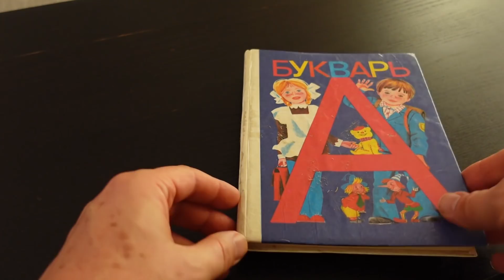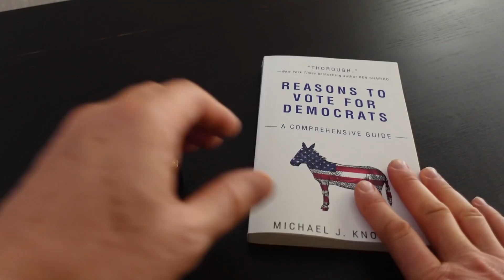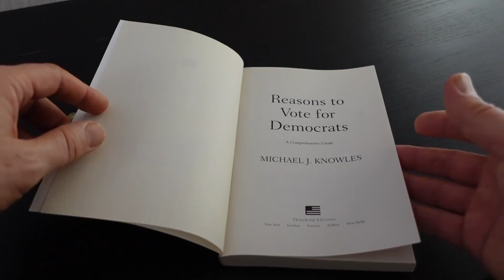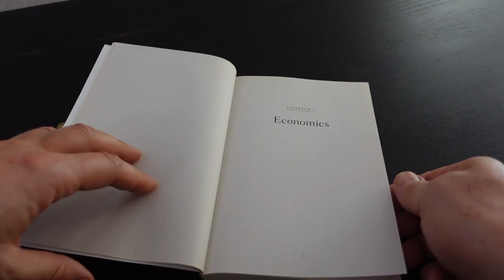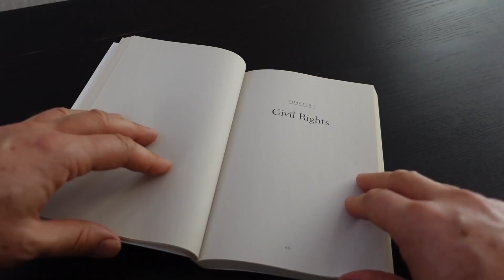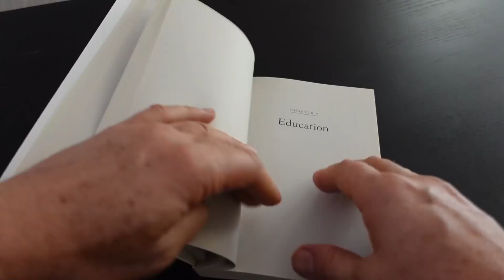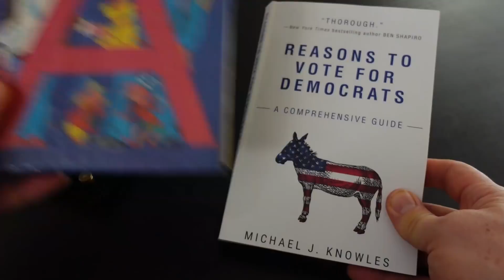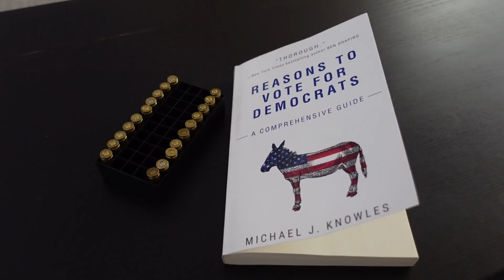Реальное Пособие по Демократии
К Выборам ВСЕХ стран посвящается